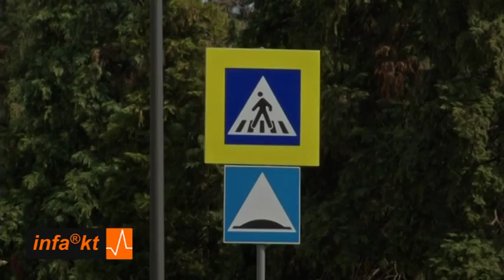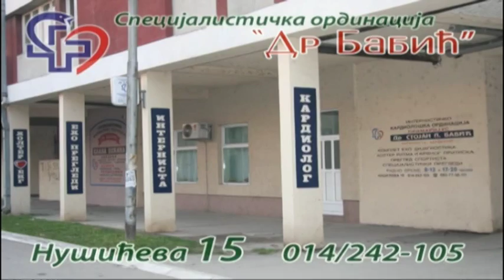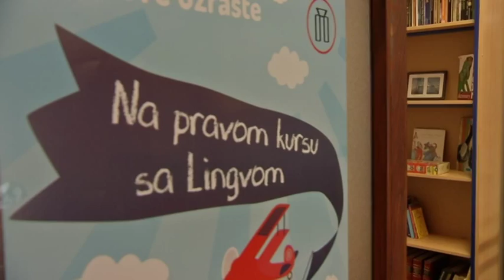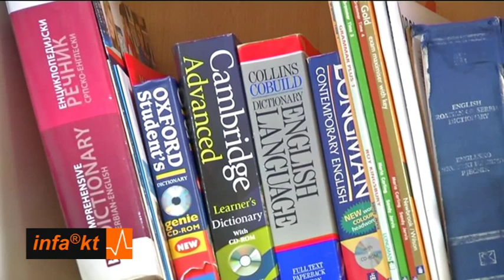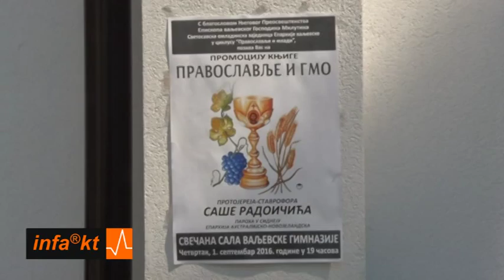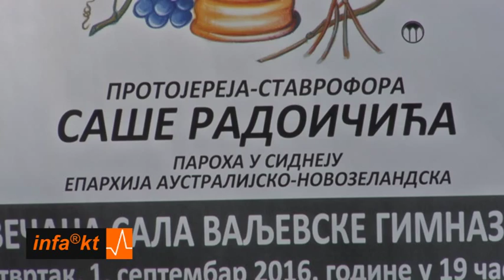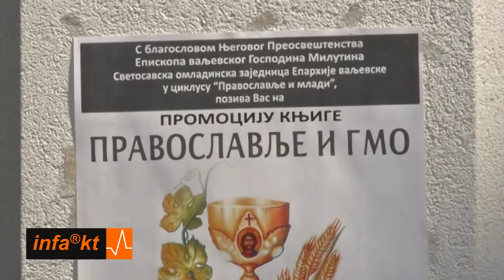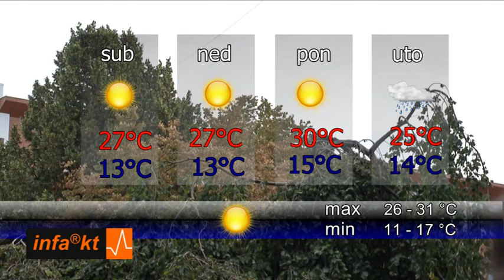INFAKT 02 09 2016 18 18